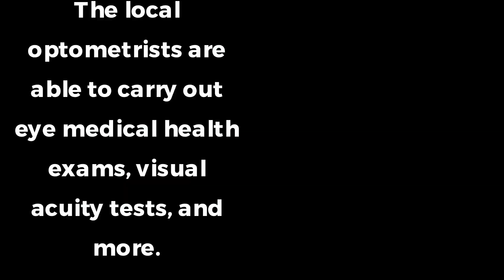Eye Boutique Is Your Best Greater Heights, TX Choice For Designer & Prescription Eyewear/Sunglasses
One trip to this luxury Houston eye care center will leave you barely believing your eyes!